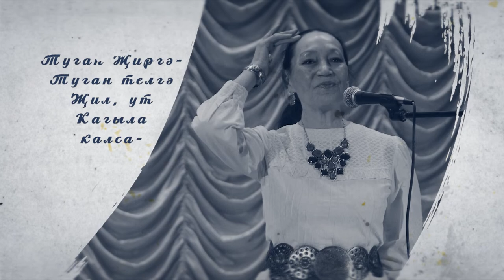Земфира Муллагалиева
2021 нче ел Татарстанда Туган телләр һәм халыклар бердәмлеге елы дип игълан ителде. Шул уңайдан, Бөтендөнья татар конгрессының Башкортстандагы вәкиллеге Башкортстанда туып үскән татар шагыйрьләренең туган җиргә, туган телгә бәйле иҗат җимешләрен "Кем син?" исемле видеопроектта берләштерде.
Бүген игътибарыгызга шагыйрә, Башкортстанның һәм Русиянең Язучылар берлеге әгъзасы Земфира Мөхәррәм кызы Муллагалиеваның "Калкан" шигырен тәкъдим итәбез.